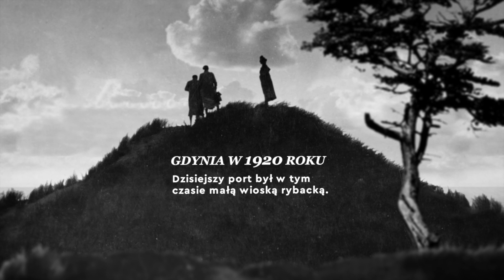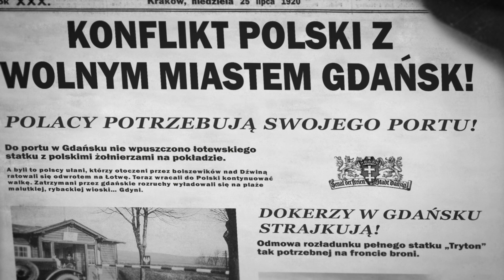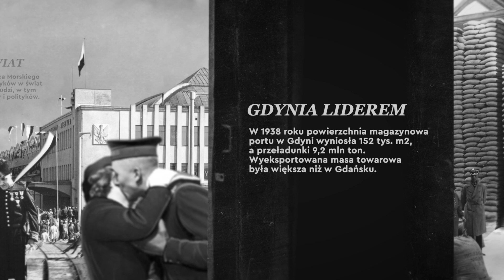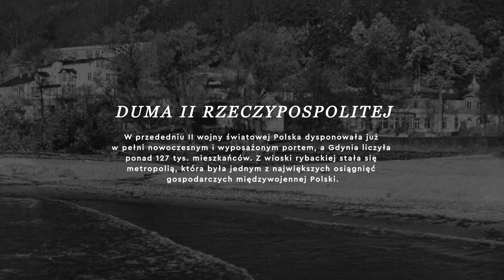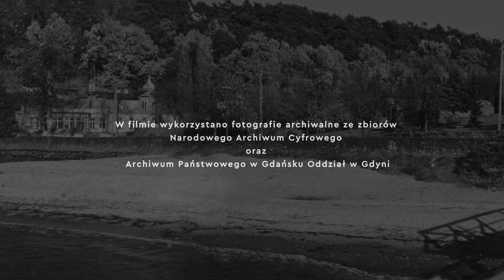Przedwojenna Gdynia w „Archiwalnym Fotoplastikonie Online"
Zapraszamy w sentymentalną podróż do przedwojennej Gdyni – do czasu budowy czołowego przedsięwzięcia II RP – nowoczesnego portu i miasta.
Prezentujemy archiwalne kadry z powstawania i życia miasta w naszej interpretacji – w konwencji kolażu. Z blisko 200 archiwalnych zdjęć Gdyni wykorzystaliśmy i ożywiliśmy fragmenty: postaci, budynki, krajobrazy i inne obiekty, aby stworzyć trójwymiarowy świat. Jak z małej wioski powstał największy wtedy port na Bałtyku i nowoczesna metropolia?

W filmie wykorzystano zdjęcia z zasobów Narodowego Archiwum Cyfrowego oraz Archiwum Państwowego w Gdańsku oddział w Gdyni.

Pomysł i realizacja filmu: Fundacja Koncept Kultura
Film wykonano na zlecenie Narodowego Archiwum Cyfrowego w ramach projektu Archiwalny Fotoplastikon online.